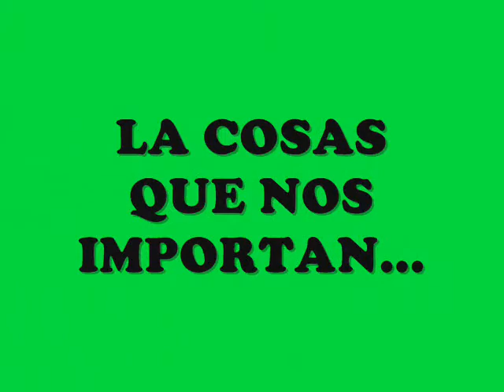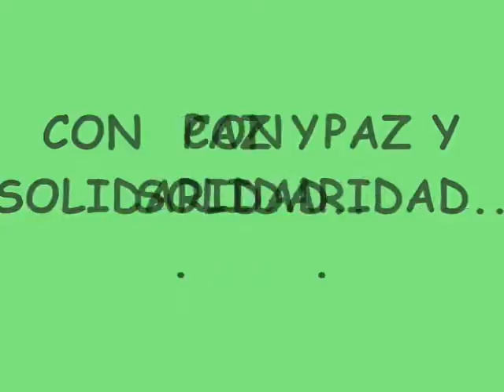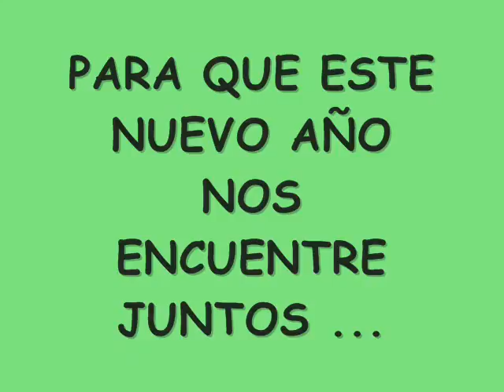rosh hashana melajim